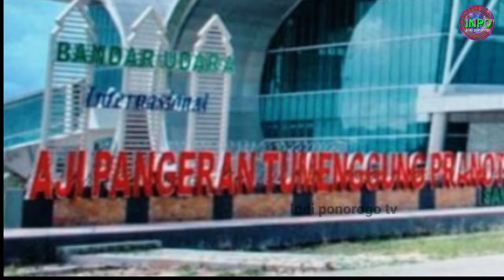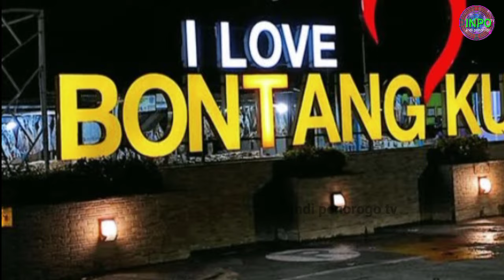IKN LANJUT APA MANGKRAK‼️IBU KOTA BARU INDONESIA KENAPA HARUS DI KALIMANTAN TIMUR? INI FAKTANYA.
Kalimantan Timur sukses menarik perhatian publik. Berbagai lapisan masyarakat ingin tahu tentang berbagai fakta Kalimantan Timur, baik dari segi kuliner, wisata hingga budaya. Berikut kita bahas fakta tentang Kalimantan Timur.
Presiden Republik Indonesia, Joko Widodo telah mengumumkan lokasi Ibu Kota baru yakni Kalimantan Timur. Hal tersebut resmi diumumkan dalam konferensi pers di Istana Negara Jakarta pada hari Senin, 28 Agustus 2019. Menurut Presiden Jokowi, lokasi ibu kota baru yang paling ideal berada di sebagian Kabupaten Penajam Paser Utara dan kabupaten Kutai Kartanegara.

Dengan segala keterbatasan kami,jika ada kurang lebihnya dalam penyampaian,silahkan tambahkan di kolom komentar.

⚠️foto dan video hanya untuk tujuan ilustrasi